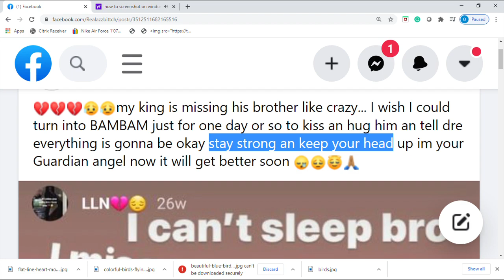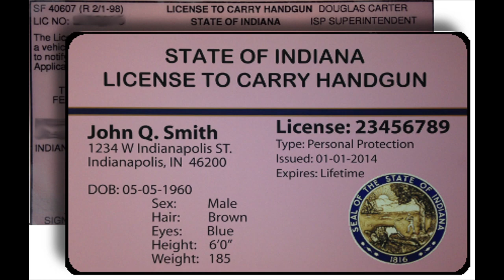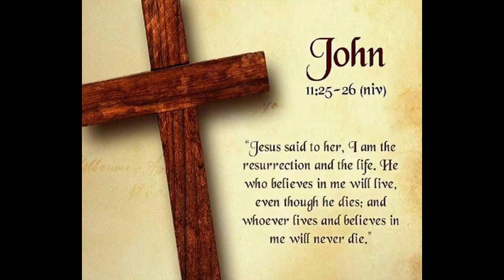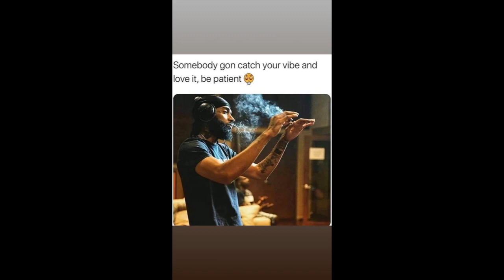Sean Valentino - Heavens Above Fort Wayne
For Fort Wayne. Don't Let Grief Hit You, They're Safe Here. Please Enjoy. RIP ALL Fallen Soldiers.

Lyrics ❗️

another young man gone  , a dead soul ...
They said it’s a sign of death when birds roams
Thinking to myself , what the hell had went wrong
Messages like keep yo head up and stay strong ...

I’m sick n tired of this shit  ,
Bumpin heads with our rivals n shit
Preachers wonder why we Abide by the clip
The music that we  listen to they make it make sense
I wonder why the fuck it exist ..
Hello God , Can i talk to you for a second ,

I seem to doubt , have we been lied to , is there a heaven . ?
 Never ending good , we Reunite with lost legends
I said a prayer for your presence , best intentioned
Lately I been vibing  , to the  melodies of sirens
Exchanging Justice From Tyrants With Riots
Everything happen so fast , time is timeless
Lovely Souls crying  Due to Gun violence
Converted the gun license
Pay ya homage for moment of silence , ah !

Diquan Meriweather, 🕊
Marlon Davis ,🕊
Demarcus Hale , 🕊
Emoni Martin , 🕊
Lashonda Eldrige 🕊
Jaden Nelson 🕊
& Joevonn Johnson  🕊

Take a million dollars , give it to the homeless people ..

Give A little love Just to Show fasho we equal

Yeah I wrote this with some tears cause I ain’t know the people
& some I knew , I grew up with em , I can’t wait to meet em ..

So if it’s love why can’t it be love like the old days
Aphrodite and Adonis playin role plays
Now they say that it’s a sin if you go both ways ,
Teller shut the fuck up n
Worry bout Yo Colgate

Re-focus my philautia
Heavens short on workers probably why god keep on callin em ,
Fantasizing hope the lovely heavens dismiss all of em ,
God send his angels I be wondering what he offer them
But Here is a place where they’re safe ,  I made a song for em

Frederick Sanders , 🕊
Anastasia butler , 🕊
Tracey Andrews , 🕊
Felton walker 🕊
Ariana Henderson 🕊
Drake Wells , 🕊
& Romeo Cansler🕊

I know the people love they life like they forgot about cha.
I learned a tragic death while surfin thru the browser
The devil short staff that’s the corona virus
My circle getting stiff I think it got Arthritis

They said those who believe in god shall never die ,
Well tell me who you hell authorize to write them lies ..
take me to a placer  blue birds and butterflies
Cause right now God my heart paralyzed , My soul deprived ..

I used to dream about the scriptures that the elders say ..
Never rush it as a kid cause that’s the right of way
Cause on the road , death a toll & we got bills to pay
Lord take me back & just Remind me of the Lovely days

Ask you getolder you’ll seek truth & goodbyes gon grow

My emotional pipes busted I can’t cry no moe ..

lord took a angel wonder if the sky gon glow ,
Hold us down a safe spot Til we arrive my folks

Joshua cooper🕊
Anderson Retic🕊
Hailey Nelson 🕊
Simone Dufor🕊
JuWuan Benson🕊
Myquel Middlebrook 🕊
Stephon Holland🕊
Shamon Little  🕊
Elgin Davis 🕊
Tionna Rogan 🕊
Heather Hobbs 🕊
Kenneth Frierson 🕊
Naryous Wilson  🕊
Ronnie Hall🕊
Angel Carter🕊
Micheal Lovett 🕊
Carlos Hamilton 🕊
Deshaun Richards 🕊
Shaquille Davon 🕊
Delonte Corvon 🕊
Javon Sims
Tyon Woods 🕊
Marcus Rogan🕊
Nicholas Scrogging 🕊
Terrance Miles 🕊
Jenna Leakey  🕊
Leondre Thomas 🕊
John Bennett 🕊
Alonna Wilson 🕊
You’re forever my friend ,
Remember till we meet again